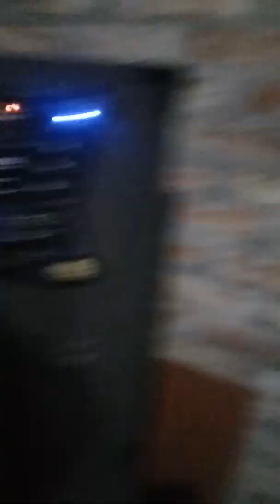ensallo,de LA NUEVA BANDA TROPICAL DE JURIES la voz E.E.Fabian Moreno